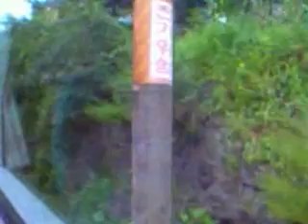The only switchback rail in Korea